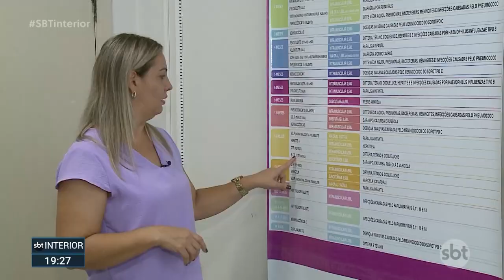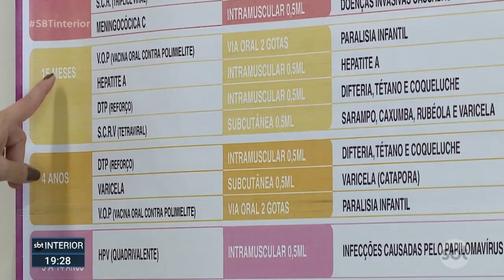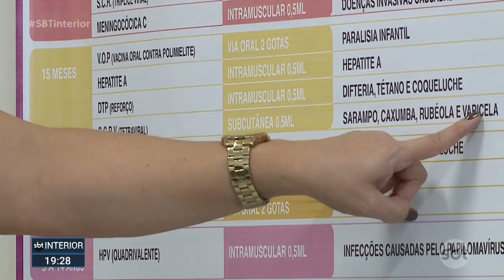Vacina contra a catapora está em falta em várias cidades